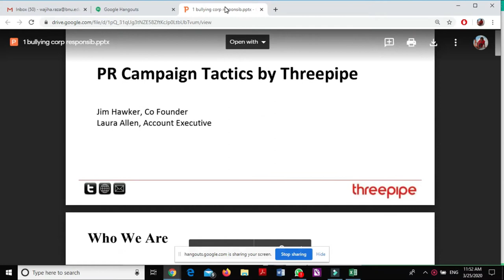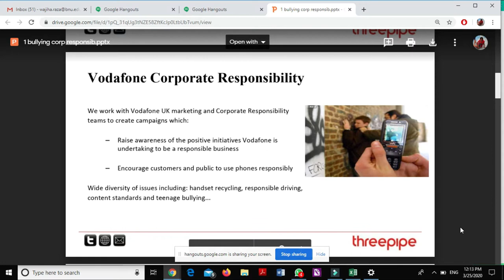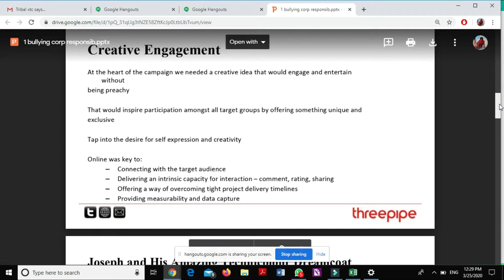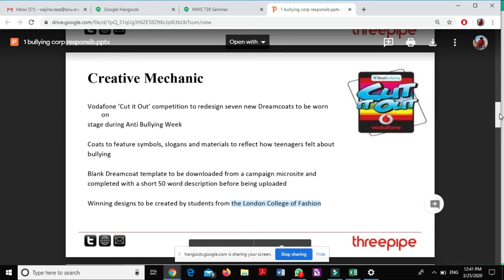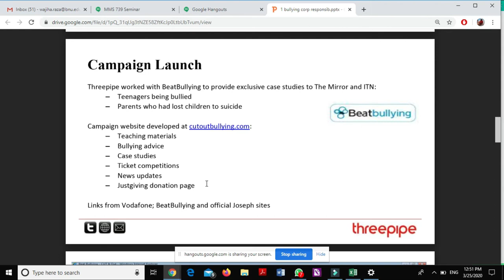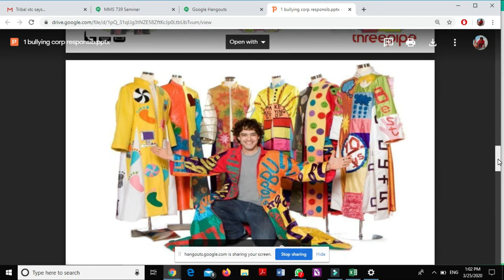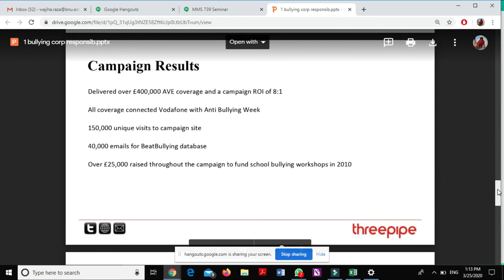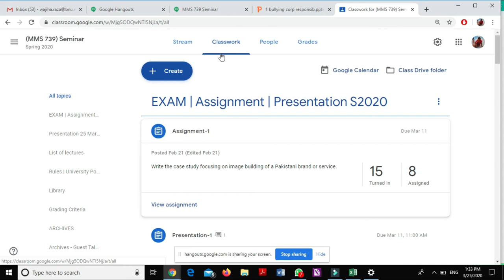MMS 739 Seminar March 25, 2020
Case Study (wk 7)

MMS 739 Seminar - An Online Interactive Session with the MS Advertising & PR students, Department of Journalism, School of Media & Mass Communication, Beaconhouse National University, Pakistan (replaces Face to Face course meeting | Covid 19 break, March 25, 2020).

Class discussion on the Vodaphone/Threepipe copyright protected Stop bullying campaign